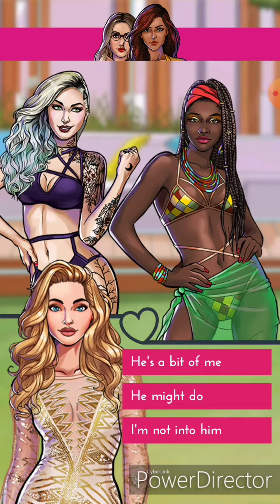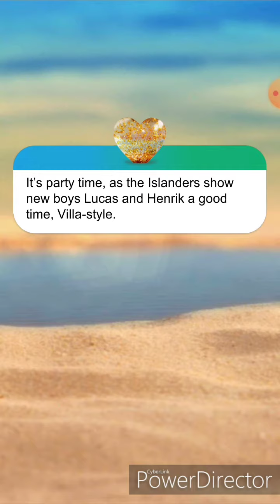Love Island The Game S2 D5 E2 A Date With Fate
Both boys have taken a liking to Luna will she accept to go on dates with both of them? Will bobby get jealous?